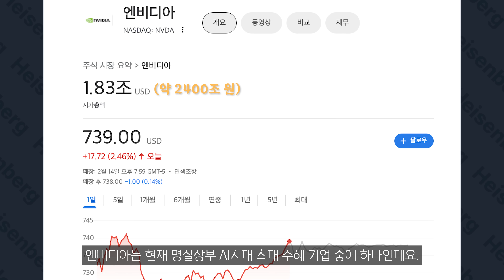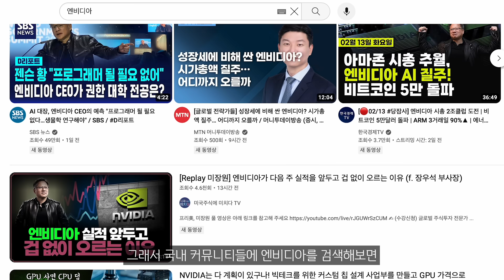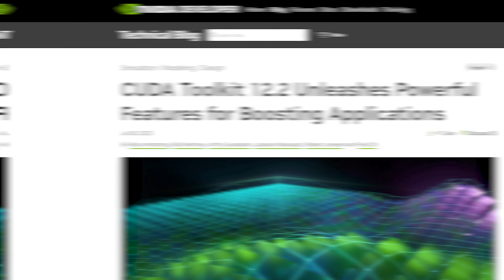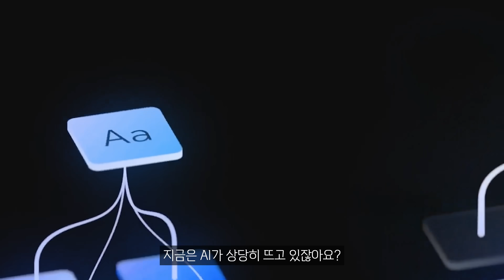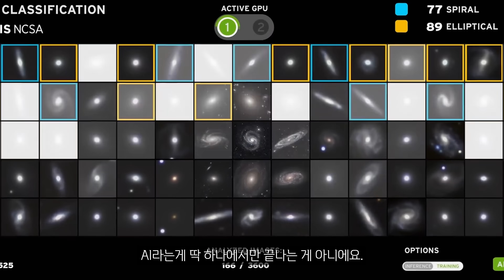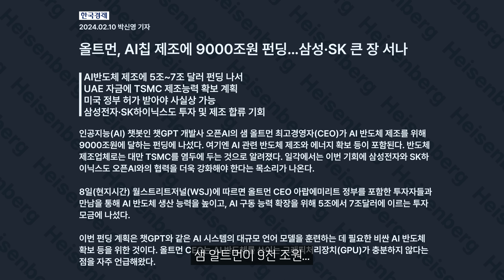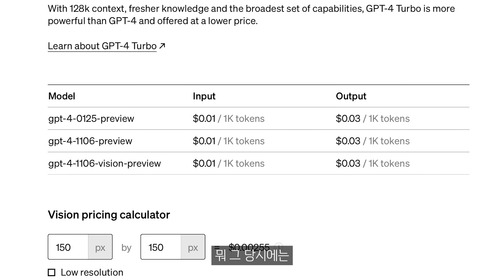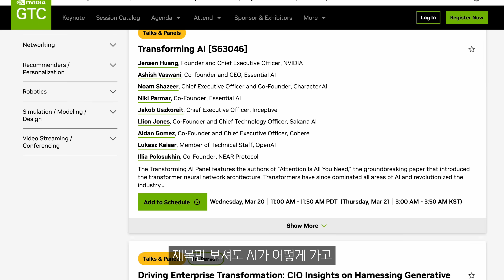엔비디아의 폭탄 선언.. AI 혁명입니다 ㄷㄷ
명실상부 AI 최대 수혜기업이자 반도체 황제, 엔비디아에 실제로 방문하여
엔비디아의 기술력부터 앞으로의 미래를 모두 들어보고 왔습니다!

-Chapter Timeline:
0:00 인트로
0:18 엔비디아 근황
1:42 배경지식
3:23 엔비디아가 강해진 이유
5:04 엔비디아 기술력의 비밀
6:55 엔비디아의 운
8:01 AI에서 중요한 것
9:09 이벤트 공지
11:20 샘알트먼 9천조
12:39 2024년 전망
14:19 마무리

2.윤재준, “美 증시, 앞으로 '매그니피선트 7' 아닌 'AI 5'가 이끈다”, 파이낸셜뉴스, 2024
3.이해인, 임경업, “비싼 엔비디아 대신 우리가 AI 칩 만들자”, 조선일보, 2023

1. On the Highway by RocknStock
2. Rush Instrumental Version by Michael Shynes
3. GOAT by Ty Simon
4. Adrenaline by BalloonPlanet
5. Rebellions by AlexGrohl
6. Whatever It Takes by Evert Z